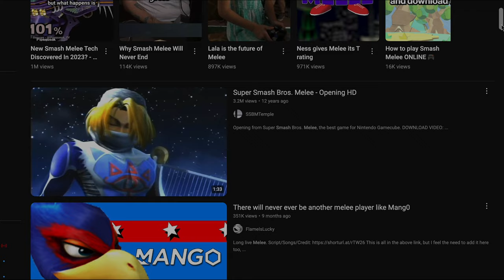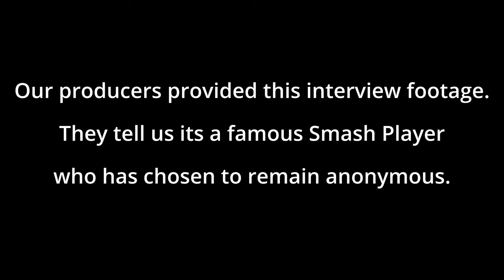The REAL Smash Documentary (but its a mockumentary)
Passion project! Working on another project after.
Please show any support through subs and likes, they'd mean the world!!!